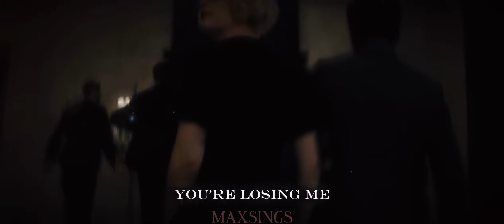You're Losing Me - Queenie And Jacob (Edit)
I am the original creator of this edit, I'm not saying the stuff used in this edit is mine.

 ⚔ﮩ٨ـﮩﮩ٨ـ♡ﮩ٨ـﮩﮩ٨ـ⚔